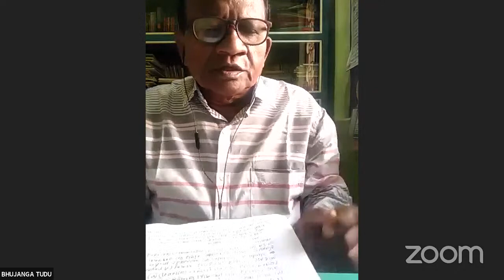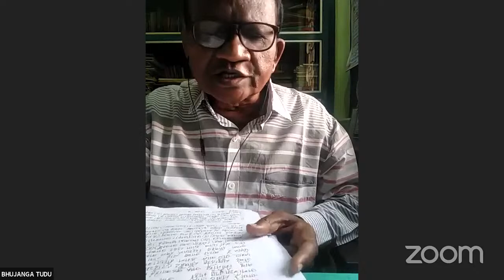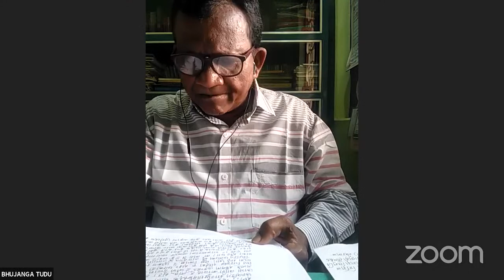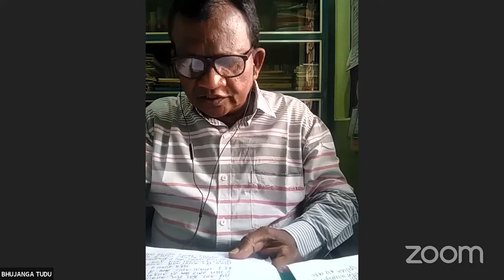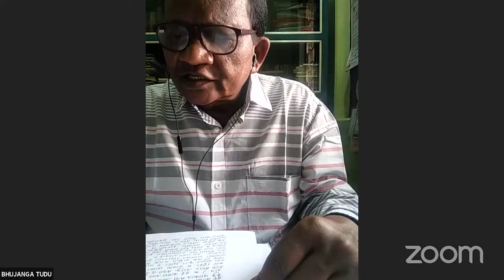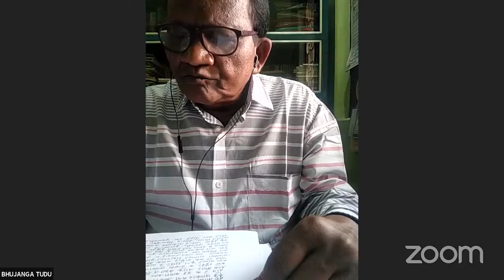Literary Forum on Life and Works of Doman Hansda (Santali) on 17 November 2021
Sahitya Akademi under its Webline Literature Series organises Literary Forum on Life and Works of Doman Hansda at 2.30 pm, Wednesday, 17 November 2021.